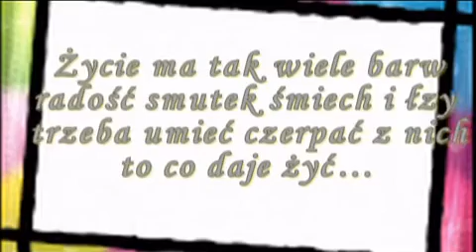zycie ma tak wiele barw♥♥♥♫ ♫ moje wspomnienie i foto